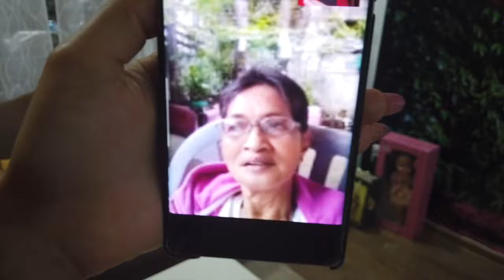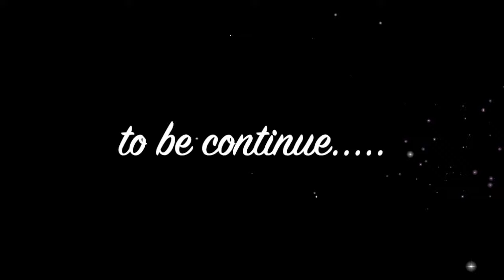BELLA SANTIAGO VLOG 4 PRIMUL CRACIUN CU FIICA EI ÎN ROMANIA(FIRST CHRISTMAS WITH MY DAUGHTER)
I UPLOADED THIS VIDEO A LITTLE TOO LATE COZ I WAS SO BUSY, BUT STILL WANNA SHARE IT HOW WAS MY DAUGHTERS FIRST CHRISTMAS HERE IN ROMANIA